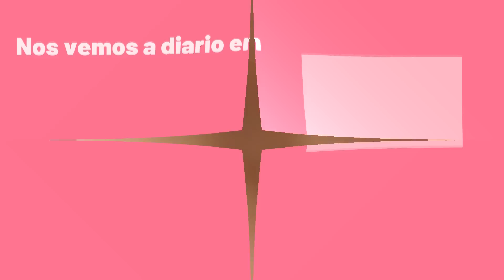Haul SHEIN verano!!! @ConjuntadaSINTacones ME LO PRUEBO TODO!!!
Si quieres conseguir dinero gratis en SHEIN pon en el buscador de su web o app este código:
xfc9qm
Conseguirás entrar al juego y a la vez me ayudas a mi.

♥♥ Únete a mi grupo de Telegram para enterarte de las últimas OFERTAS y CHOLLOS

💋 ¿Qué llevo puesto?  Pijama Primark
💋 ¿Qué labial llevo puesto? Fluido mate Mercadona tono 09

41020 Sevilla

✿Cámara: Xiaomi Mi 10 T pro